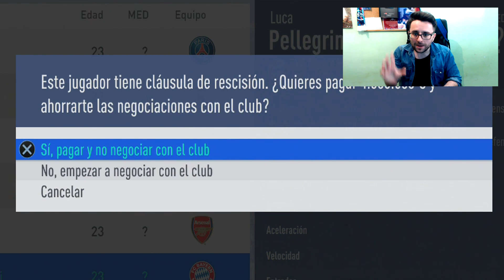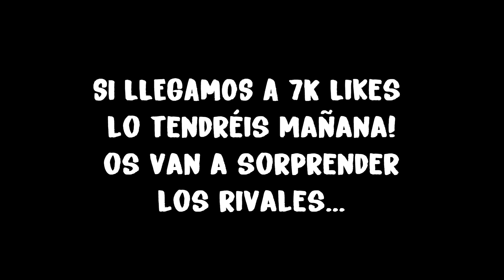EL DEBUT DE SANCHO Y ME DEJA CON LA BOCA ABIERTA | FIFA 19 Modo carrera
FIFA 19 modo carrera manager, increíble debut de Sancho, el ex jugador del Borussia Dortmund destacó en su debut, demostrando una gran técnica, velocidad y ganas de ayudar al nuevo Mallorca a conseguir los objetivos de la nueva temporada.